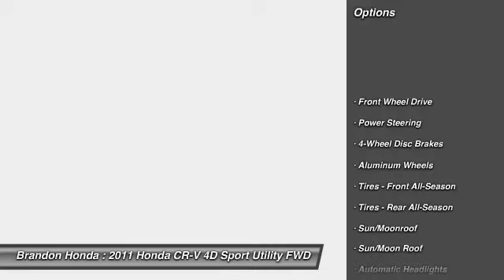2011 Honda CR-V Tampa FL L019317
2011 Honda CR-V EX-L - $17500

Brandon Honda
9209 East Adamo

20 YR/200K WARRANTY, **Priced Below Retail**, Quite Possibly the Best Car for the Money, Tampa Bay Native!!, And NO Gimmicks Just Great Service and Prices!!. FREE 20-Year/200,000-Mile Warranty. This vehicle is a Brandon Honda Certified Used Car. It comes with our exclusive Brandon Honda 20-Year/200,000-Mile Power-train Warranty. Unlike other car dealers, Brandon Honda's coverage starts from the date of purchase and the actual miles that are on the odometer.Example: purchase a 7-year-old Brandon Honda Certified car today with 70,000 miles, and you are covered up to 270,000 miles or 20 years from today. Don't pay too much for the beautiful-looking SUV you want...Come on down and take a look at this fantastic-looking 2011 Honda CR-V. Honda is recognized for how well their vehicles hold their value over time. The CR-V is a top seller because it just makes sense. Safety? Check. Crash test scores don't get any higher. Versatility? Check. Tons of cargo capacity. Comfort and convenience? Check. Perfect driving position and idiot-proof controls. Secure handling? Check. In fact, the CR-V's very responsive steering makes it downright entertaining to drive!!2 FREE OIL CHANGES WITH PURCHASE!!